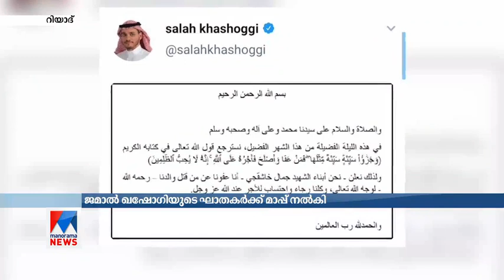ജമാൽ ഖഷോഗിയുടെ കൊലപാതകികൾക്ക് മാപ്പ് നൽകി കുടുംബം | Jamal Khashoggi murder case